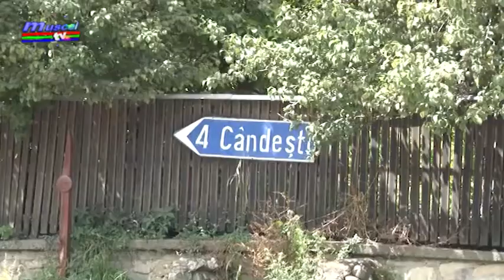Jurnal MUSCEL TV 20.04.2021 Mînzînă a votat împotriva alocării banilor pentru drumul spre Cândești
In cadrul ședinței de aprobare a bugetului Consiliului Județean a fost adus în discuție Drumul Județean 735 Câmpulung – Albești. Grupul de consilieri PNL a cerut 10 milioane de lei pentru finalizarea lucrărilor, dar președintele Ion Mînzînă a „rupt” din buget doar 650.000 de lei. Acesta a fost primul care s-a opus amendamentului consilierilor liberali.